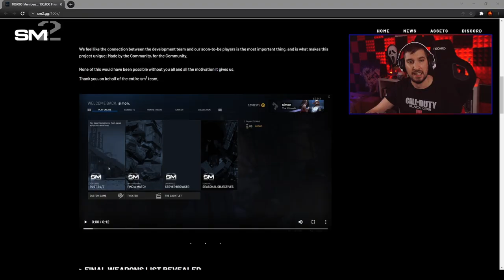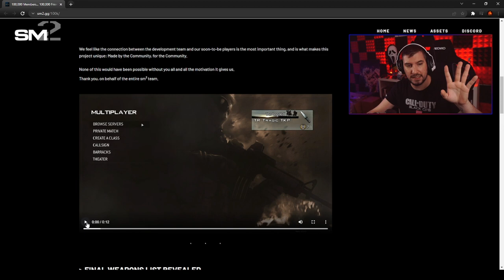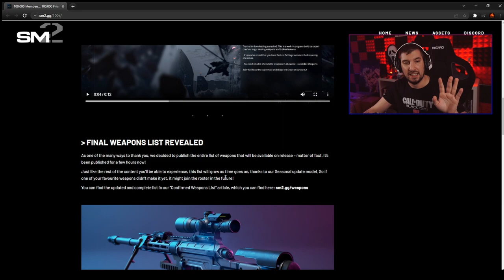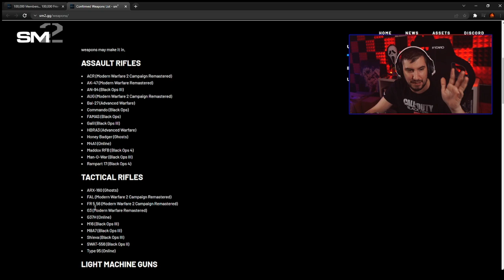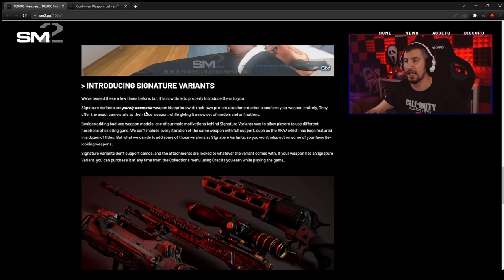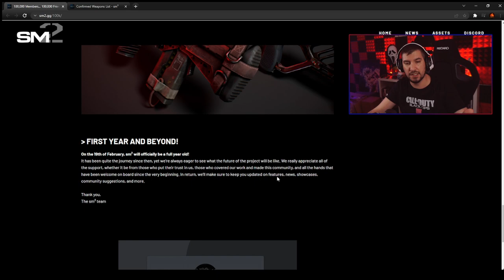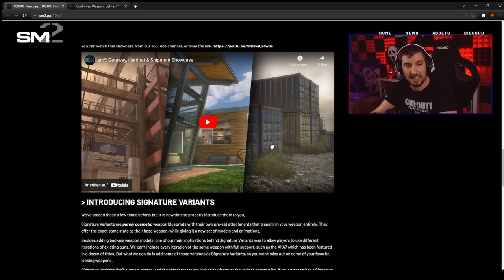SM² COD Waffenliste, Beta Test Anfrage und mehr - Alle Infos und Spekulationen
Sm2 YT Channel

📷 Mein Social-Media:
📽 Meine Kamera:
►Mein Aufnahmegerät:
►Turtle Beach Headset:
►Mein Mikrofon:
►Meine Beleuchtung: